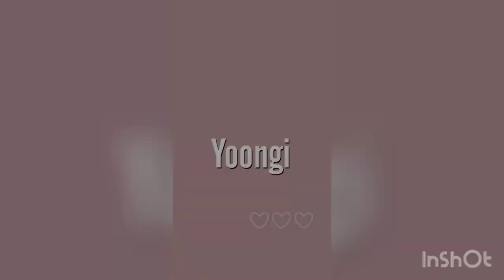BTS Naver & Dispatch photos for Billboard Music Awards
BTS on Billboard Music Awards photos HD, you can see with this link:

I just make this simple video for everyone that want see in a easy and fast way all the photos👍🏻💜